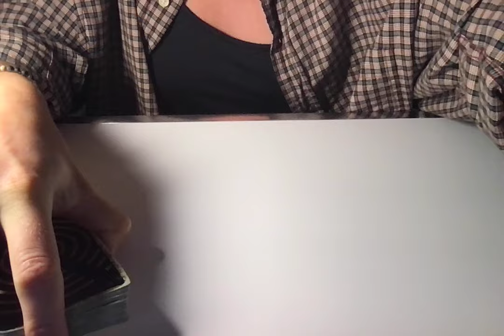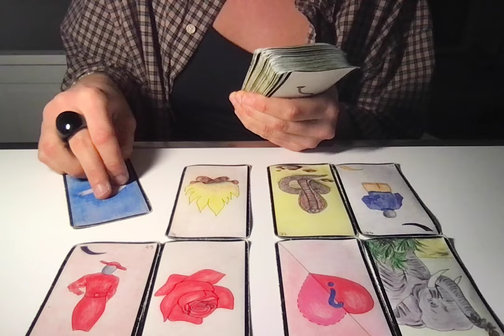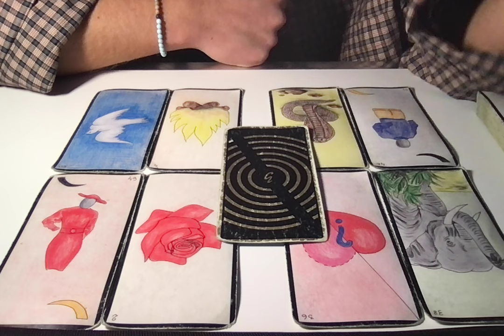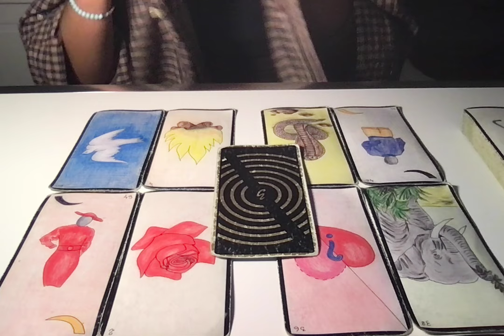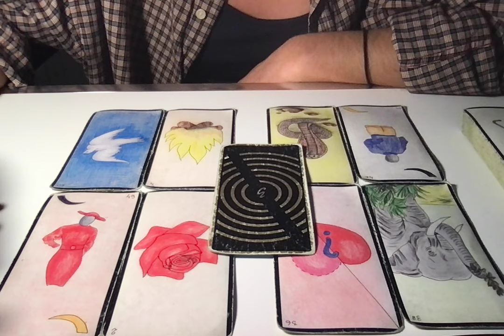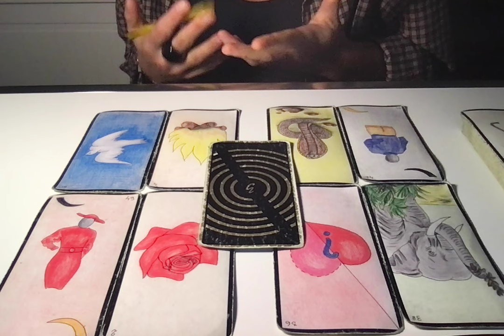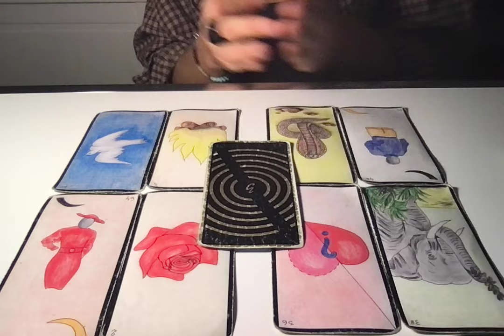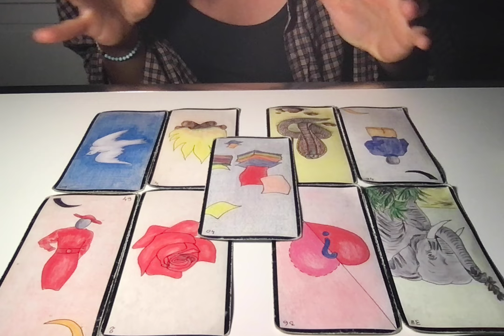VERSEAU (1E QUINZAINE) 1-15 FÉVRIER 2024